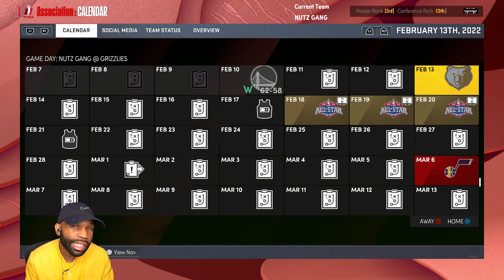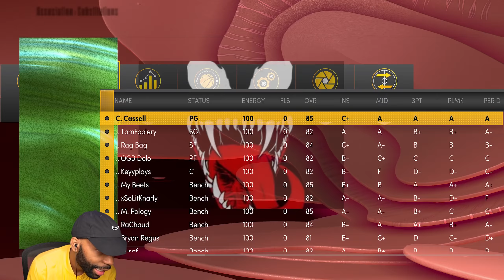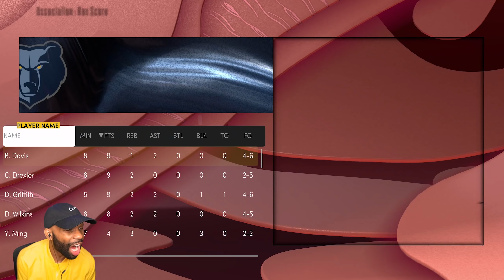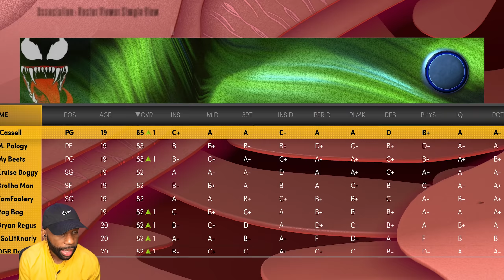I GOT DUNKED ON AGAIN! 😭😭😭 | NBA 2K22 MyNBA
NBA 2K22 MyNBA Part 1 and until the game ending will include the full NBA 2K22 Playthrough / Let's Play. NBA 2K22 released on September 10, 2021 for PS4, PS5, Xbox Series X, Nintendo Switch, PC, and more! This NBA 2K22 Gameplay Walkthrough is recorded in 1440p HD with the MyNBA MyLeague MyGM custom rosters for a full control My Career experience.

Timestamps:
0:15 - Intro
3:21 - Game Number 12
28:40 - Attributes, Badges, and Upgrades

More NBA 2K22 videos:
MY FIRST Day on the PARK IN NBA 2K22 with Great Value MICHAEL JACKSON! - NBA 2K22 PS5 Park Gameplay

THROW THE WHOLE TEAM AWAY! - NBA 2K22 PS5 - My Career - Part 2 - (Custom MyNBA MyLeague MyGM)

CREATION OF THE NUTZ GANG! - NBA 2K22 PS5 - My Career - Part 1 - (Custom MyNBA MyLeague MyGM)

NBA 2K22 puts the entire basketball universe in your hands. PLAY NOW in real NBA and WNBA environments against authentic teams and players. Build your own dream team in MyTEAM with today’s stars and yesterday’s legends. Live out your own pro journey in MyCAREER and experience your personal rise to the NBA. Flex your management skills as a powerful Executive in MyGM and MyLEAGUE. Anyone, anywhere can hoop in NBA 2K22.